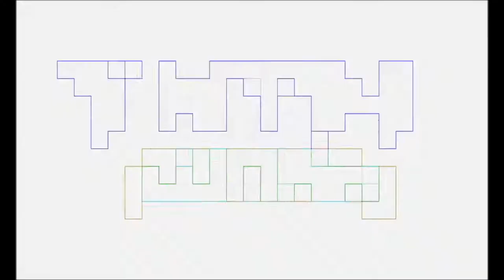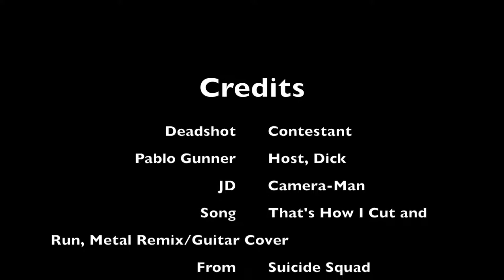Albuquerque Comic Con 2017 Suicide Squad Trivia with Deadshot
Pablo Gunner, dressed as Nightwing, tests Deadshot’s skill on Suicide Squad trivia at Albuquerque Comic Con 2017. See if he hits his mark.

Song: That’s How I Cut and Run, Metal Remix/Guitar Cover
From: Suicide Squad
By: Steven Price
Warner Bros. Pictures DC Entertainment
Cover by: Trey J. Anderson
From: Youtube.com/user/MagicGuitarPlaya